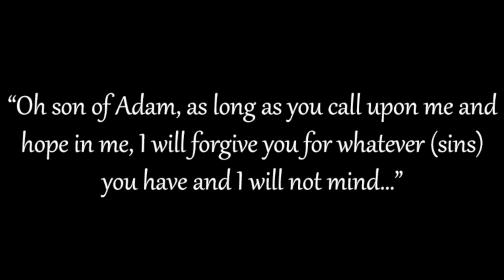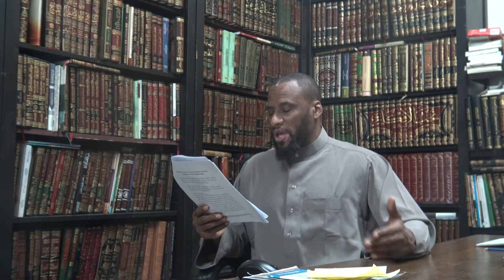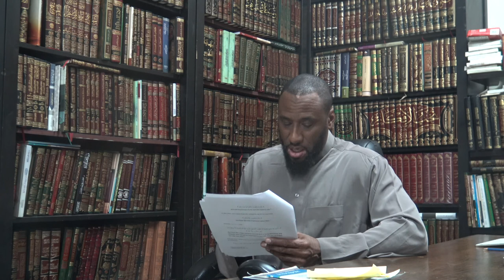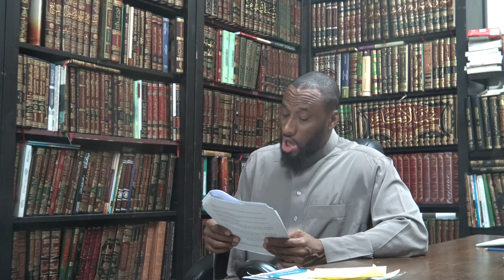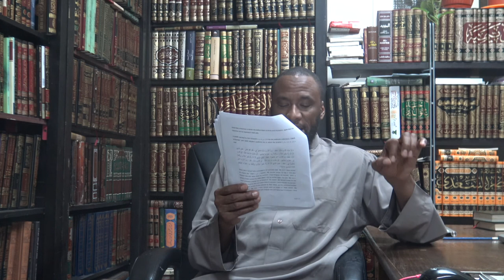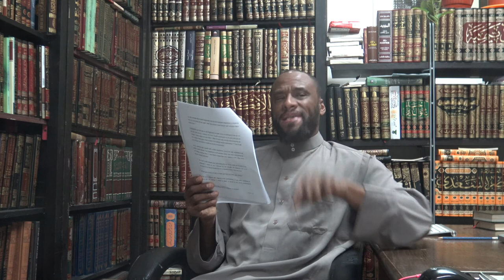3 Ways to Forgiveness | Ibn Rajab Al-Hanbali | lesson 3